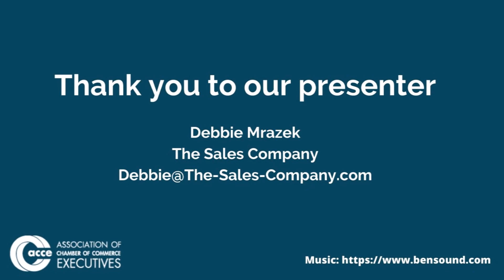New Membership Sales Playbook, Part 1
In this online seminar series, get insight into best practices for chamber sales success during challenging times. In our first session, sales coach Debbie Mrazek will discuss strategies and best practices for new sales to help you be successful now and into the future.